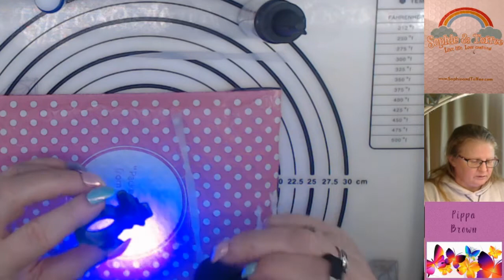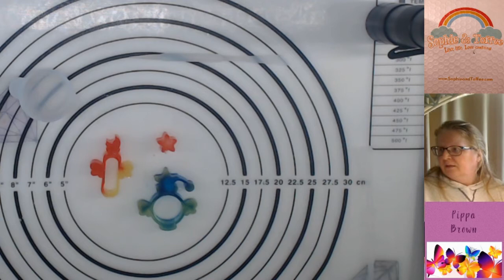Making the Resin Shakers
you will receive $3 off your first box and for every 3 people who sign up on that link I will get a free box - so thank you if you do this.